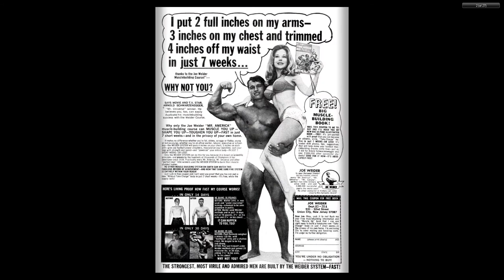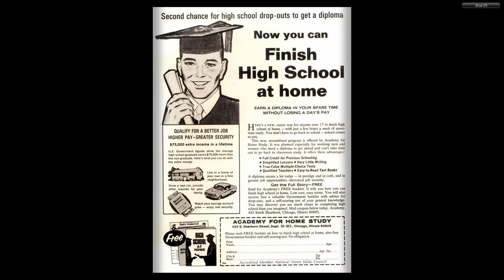197003 Where Monsters Dwell v1 002